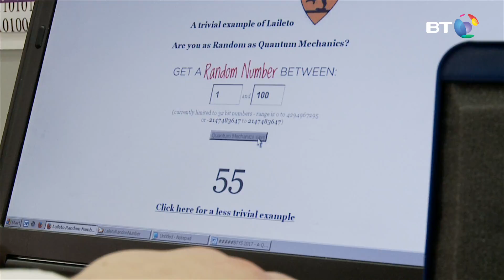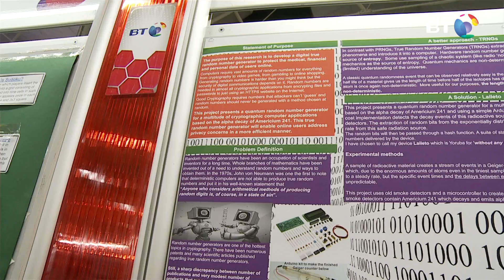A Quantum Random Number Generator for cryptographic applications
This project presents a quantum random number generator for a multitude of cryptographic applications based on the alpha decay of a household radioactive source.